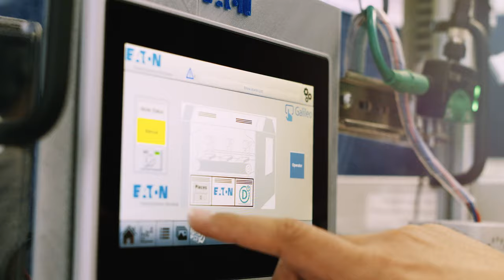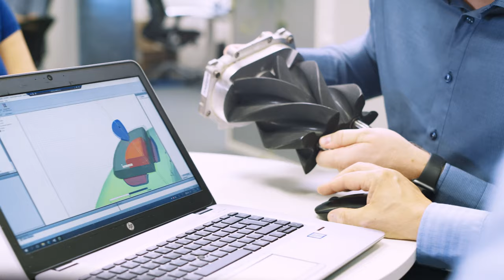Welcome to Eaton's European Innovation Center in Czech Republic!